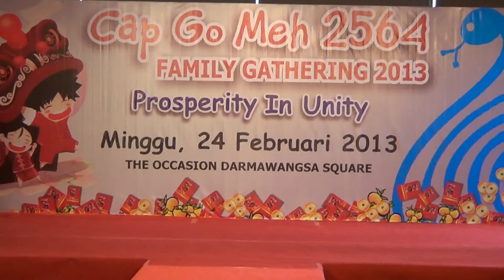Darmawangsa Square Team ...... Got The Move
Darmawangsa Square Team Realy Rock. !